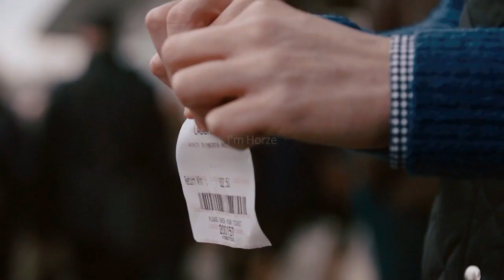Blood in the Water || Hurdle Racing Music Video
Welcome!❤ This music is Blood // Water by Grandson.❤
I don't hate horse racing, because all horse riding disciplines can be painful if the rider makes a mistake.

None of the music or video footage is mine, I only claim ownership of the editing, hence the watermark!